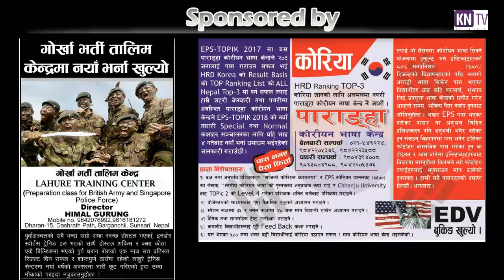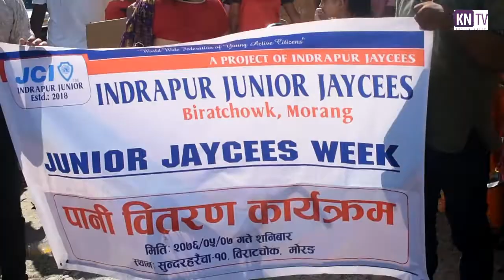KN NEWS - सुन्दरहरैंचामा श्री कृष्ण प्रणामी मन्दिरको रथयात्रा || Chariot trip in Sundarharaicha !